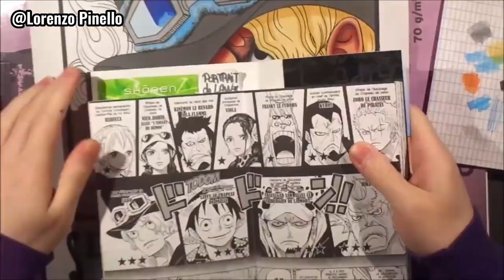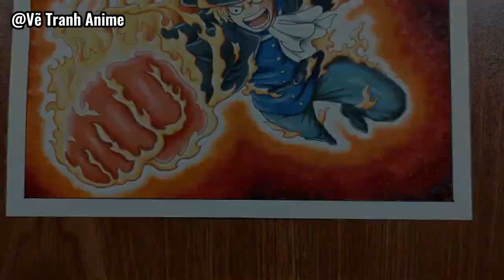TOP 5 Sabo Drawing on Youtube